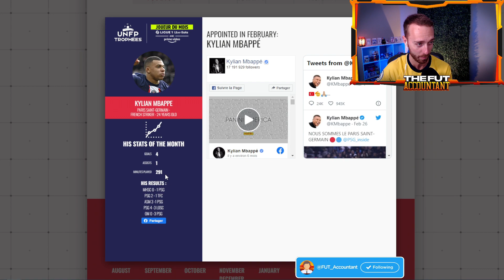Another POTM Incoming?!